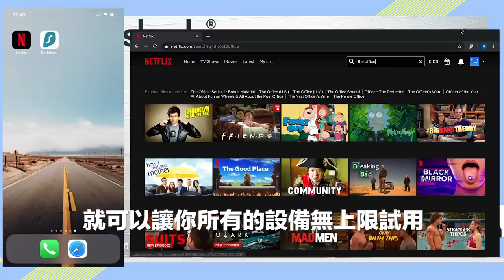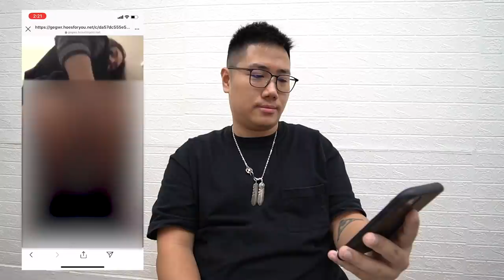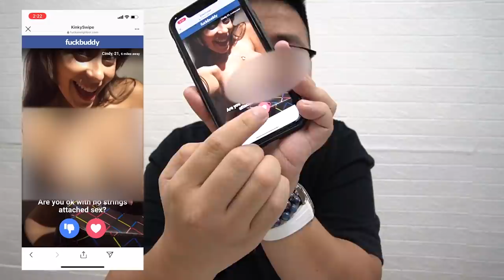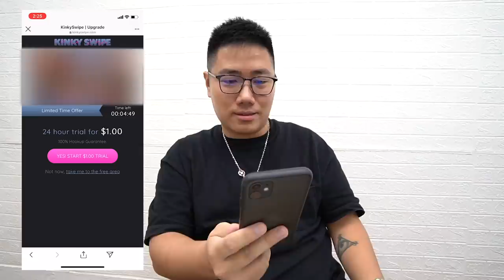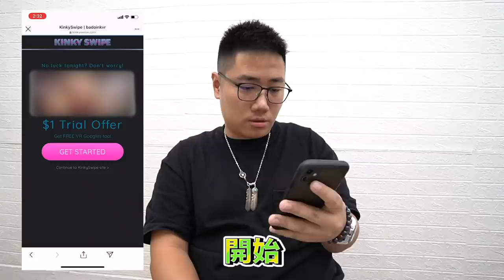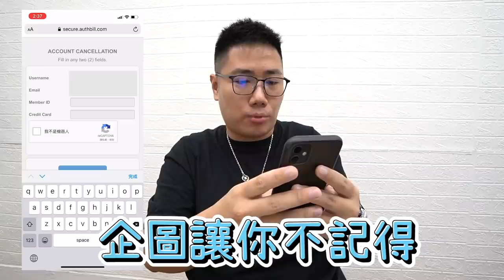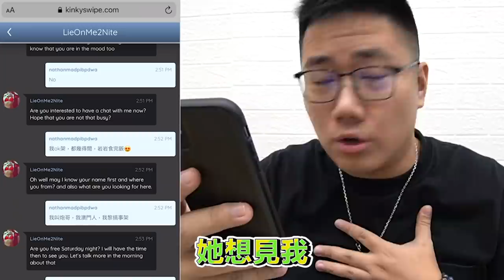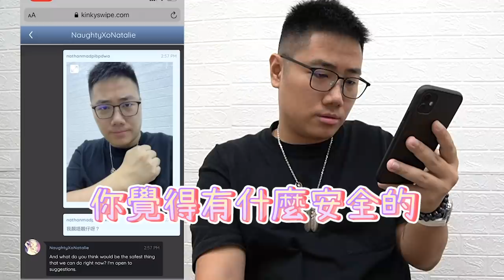竟然有IG DoubleMay想約我出街？？